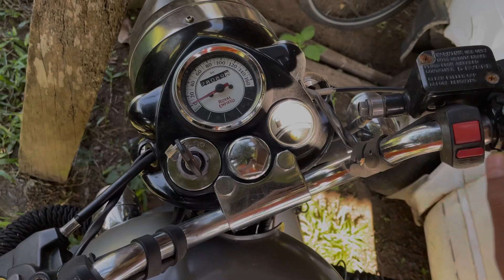DIWALI SPECIAL VLOG !!